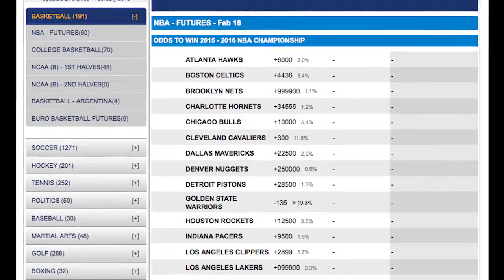Washington Wizards vs Chicago Bulls Odds and Free NBA Picks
Washington Wizards at Chicago Bulls – 8:00 pm (ESPN)

The Chicago Bulls are favored at home on Wednesday as they take on the Washington Wizards. The Wizards are trying to make up ground in the Eastern Conference playoff race while the Bulls are trying to hang on to one of the last spots. The Wizards were 12-12 in their first 24 road games while the Bulls were 16-10 in their first 26 home games. The teams met last month in Chicago with the Wizards winning 114-100.

ATS Stats

The Wizards have won and covered 7 of the last 10 in this series with the last three going over. Washington has won 7 of the last 10 in the series and they are 9-1 ATS with the last three going over.

NBA Picks

I will take the points with the Wizards and also play the game over.